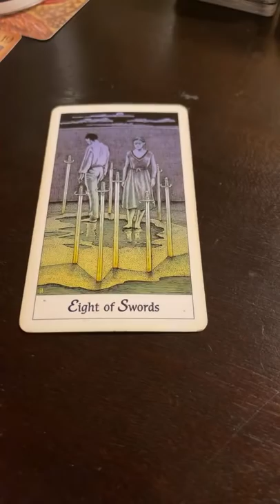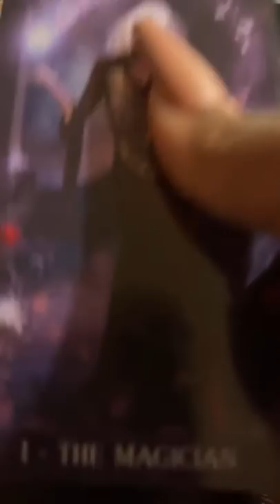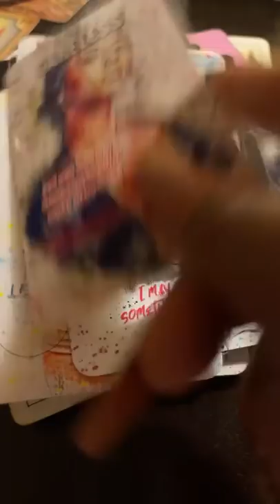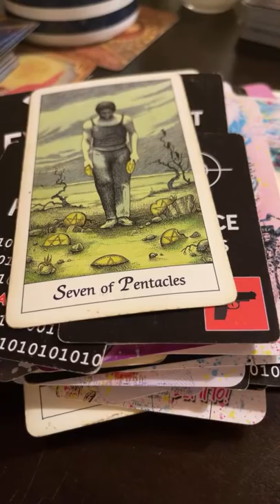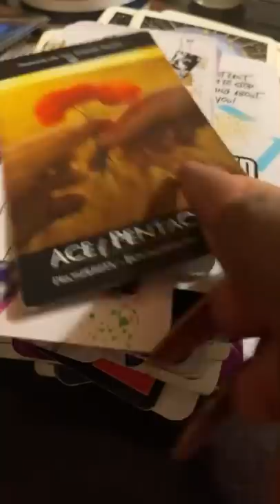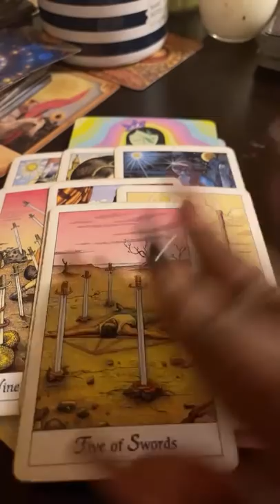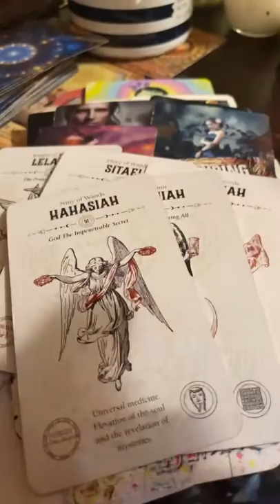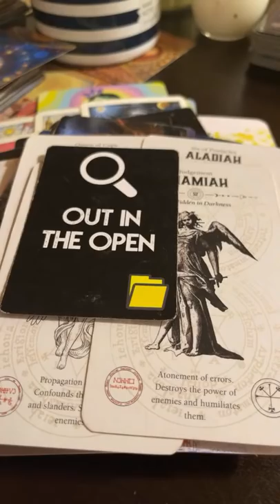COLLECTIVE READING 📖 All hell is breaking lose the unexpected ( let no man be left unaccountable)